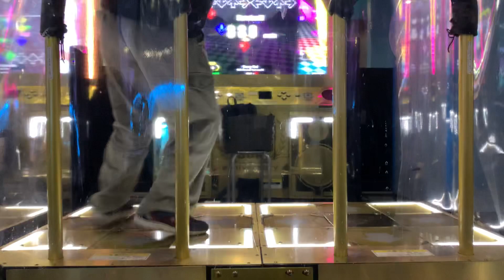【DDR A3】Crasy Hot [DDP-10] - MFC(1000000)【実写プレイ動画】